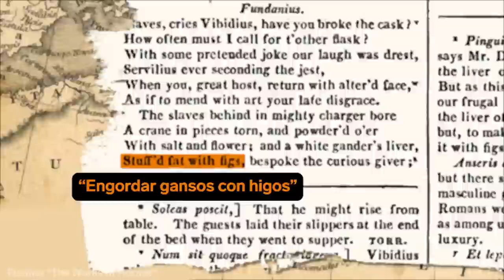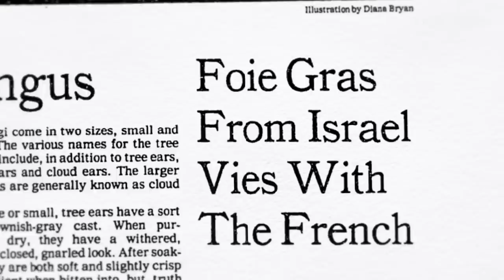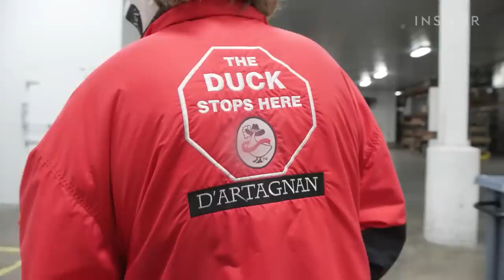Cómo el foie gras pasó de ser un lujo a una controversia | Ascenso y caída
Los chefs lo ven como una necesidad gastronómica. Los activistas lo ven como un producto de tortura. Los granjeros lo ven como su sustento. Pero ¿cómo fue que el foie gras se volvió un plato tan controvertido?
Nota del editor: En una versión anterior de este video, el granjero Marcus Henley dijo que los patitos "doblan su peso todos los días durante veinte días", pero, en realidad, los patitos doblan su peso cada tres días aproximadamente. Esa versión también dejó afuera la península del Sinaí en un mapa de Egipto, así que corregimos el mapa para incluirla dentro del límite de Egipto.